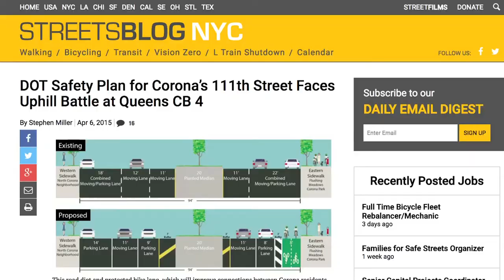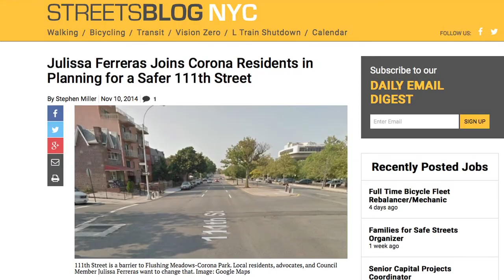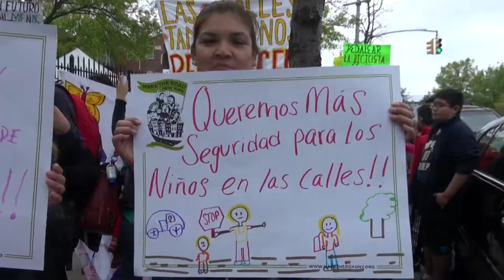Tour the Safer 111th Street With the People Who Fought Three Years to Make It Happen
For people who live west of Flushing Meadows Corona Park, the only way to walk or bike there is to cross 111th Street. But until recently, getting across this street was a death-defying risk, especially for parents with young kids.

The old 111th Street had five travel lanes and two parking lanes, forcing people to scramble across a wide street with rampant speeding to get to and from the park. Most people on bikes chose to ride on the sidewalk instead of mixing it up with motor vehicle traffic.

In 2014, a coalition of Corona groups banded together for safer biking and walking access to the park. Working with Council Member Julissa Ferreras-Copeland, advocates from Immigrant Movement International, Make the Road New York, and Transportation Alternatives pushed for a redesign that would narrow the pedestrian crossings and install a two-way protected bike lane.

Three years later, Mayor de Blasio finally gave the green light to DOT’s safety overhaul of 111th Street. It was the culmination of relentless advocacy by local residents, including the newly-formed collective Mujeres en Movimiento, who had to overcome opposition from local power brokers like Queens Community Board 4 transportation co-chair James Lisa and Assembly Member Francisco Moya.

With DOT crews wrapping up work on the 111th Street project, local residents went for a celebratory ride last week. Streetfilms’ Clarence Eckerson was there and put together this video tour of the redesigned street and retrospective of the three-year advocacy campaign to make this project happen. Congratulations to everyone involved on a hard-fought victory for safe walking and biking in the neighborhood.